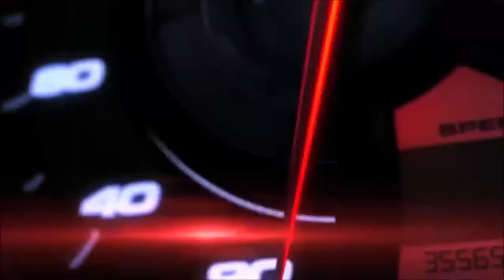A-10 Warthog in Action at moody Air Force base